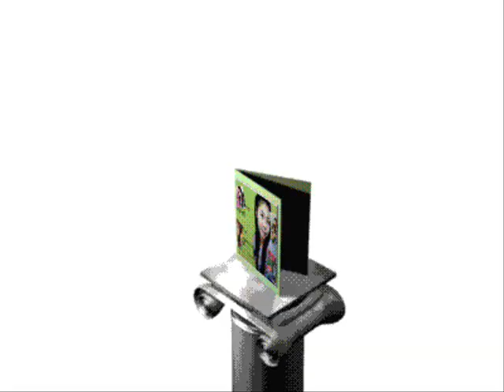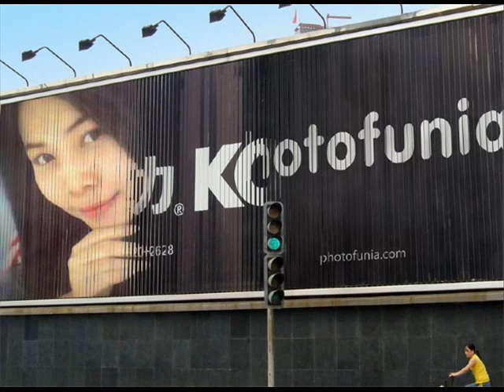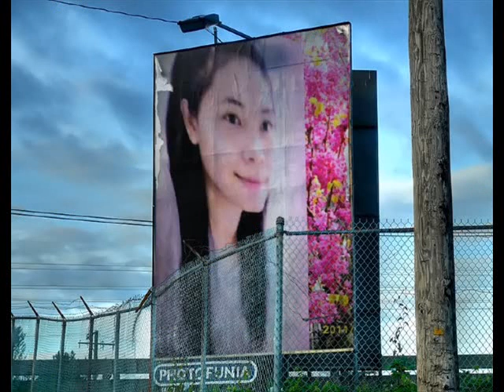moe ko chit ti dar bay mat mone ti B nyar han